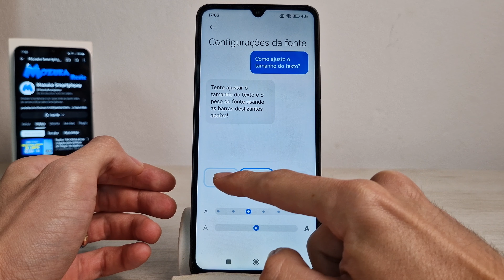Redmi 14C Como mudar a fonte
Neste vídeo vou te ensinar como mudar a fonte no Redmi 14C